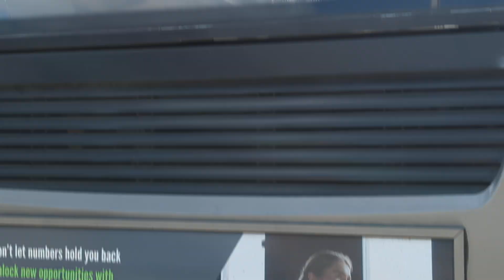Here is 757 And 756 in Reading Sunday 30 June 2024